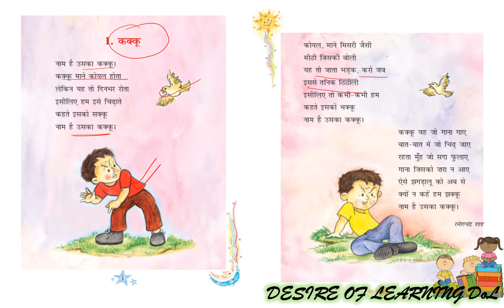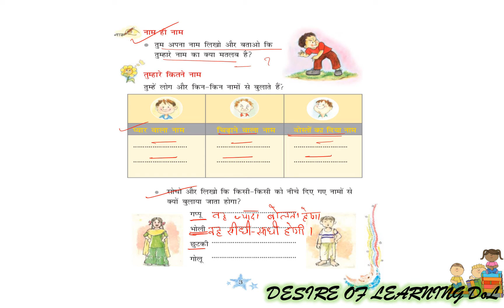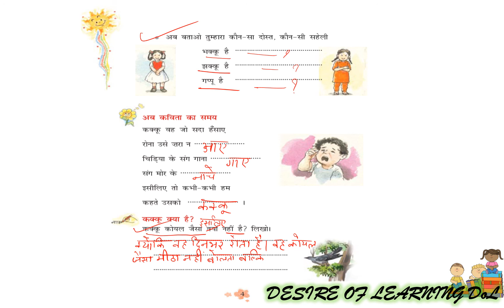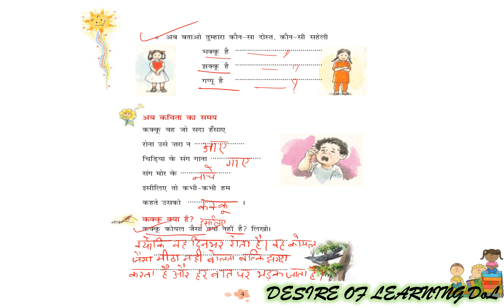NCERT RIMJHIM II "कक्कू" कविता II कक्षा-3 हिन्दी II पाठ-1 II HINDI LESSON-1 POEM- "KAKKU"...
NCERT BOOK RIMJHIM
HINDI CLASS-3
LESSON-1 POEM
"KAKKU"
हिन्दी कक्षा-3
पाठ-1 कविता
"कक्कू".